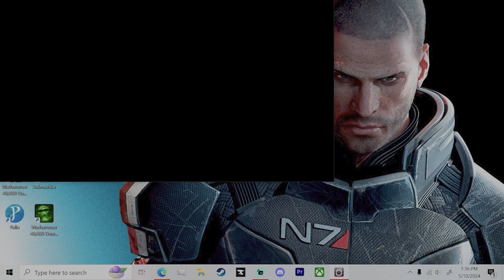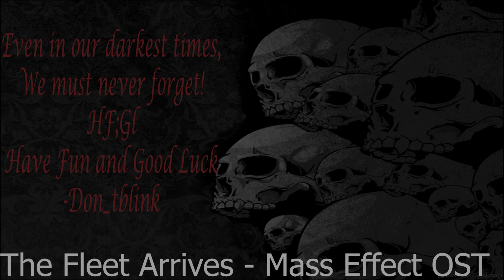What's happening here, Kupo?! (Final Fantasy XIV)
I got called to New Gridania for a problem that needs to be fixed by the Order of the Twin Adder and a group of Moogles who believe their king has summoned a Primal! I've been tasked with taking out this King and then proceeding to the Crystalline tower and defeating... some... what is happening here?!?!?!